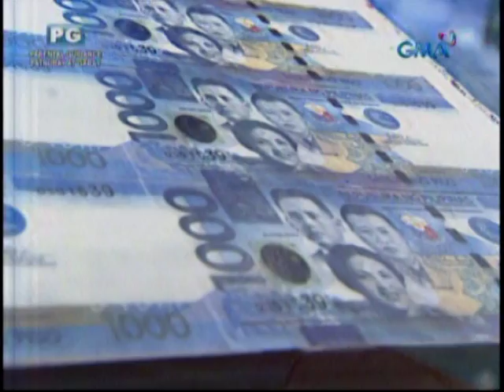Marianna Henud, Maria Zhukova and Luane De Lima - EB Opening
No copyrights infringement intended. Video Content produced by TAPE for EAT BULAGA and GMA-7